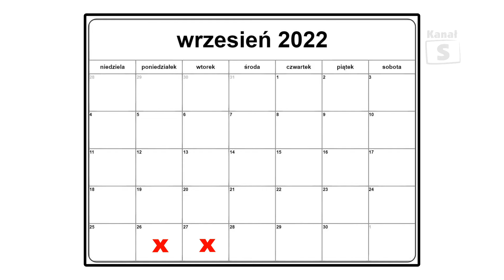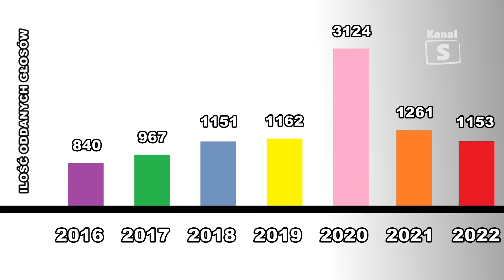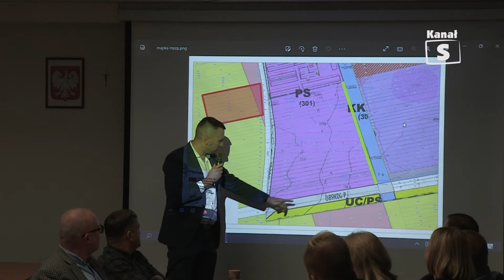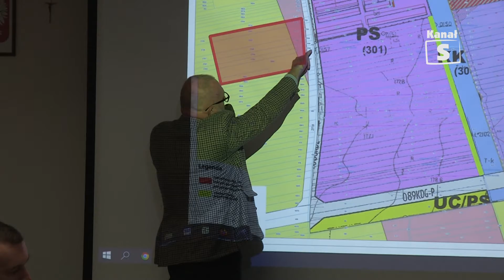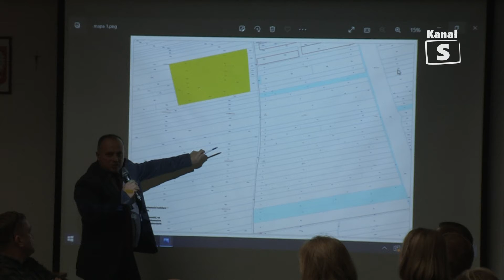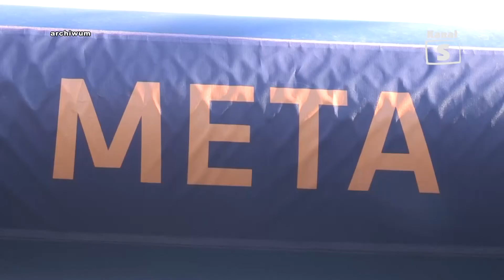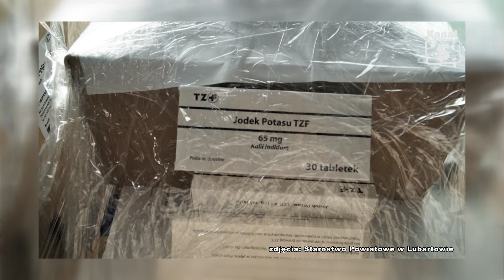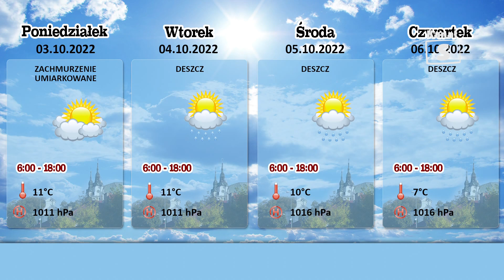Informacje - edycja 627, 30.09.2022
1. W zeszłym roku po klęsce budżetu obywatelskiego, na jednym z portali internetowych burmistrza Lubartowa określono jako Pasilikwidatora. Chodziło o zeszłoroczną kompromitację ratusza w związku z zeszłorocznym głosowaniem w sprawie budżetu obywatelskiego. Przypomnijmy, że w zeszłym roku po raz pierwszy od siedmiu lat, czyli od początku istnienia budżetu obywatelskiego doszło do unieważnienia głosowania. W tym roku miało być inaczej. Miejski periodyk, aby zachęcić do głosowania poświęcił reklamie owego przedsięwzięcia pierwszą stronę. Gorąco zachęcam do udziału w głosowaniu – krzyczał z pierwszej szpalty jeszcze urzędujący burmistrz Paśnik. Okazuje się, że do udziału w głosowaniu nad budżetem obywatelskim w ostatnią niedzielę nawoływali nawet księża podczas mszy. Miasto dodatkowo przeprowadziło kampanię reklamową w internecie. Przy tak zakrojonej kampanii zapewne działania ratusza zostały docenione. Nic bardziej błędnego. Okazuje się, że już po raz drugi w historii głosowanie zakończyło się klęską. Mieszkańcy Lubartowa nie posłuchali ani Paśnika, ani księży i podali, burmistrzowi czarną polewkę.
2. W zeszłym tygodniu zapowiedzieliśmy publikację materiału ujawniającego kulisy inwestycji obok ul. Krańcowej. Po naszej zapowiedzi do redakcji zgłosiło się kilku nowych świadków wydarzeń m.in. w ratuszy z 2021 roku. Efekty naszego śledztwa ujawnimy nie tak, jak zapowiadaliśmy dzisiaj, a w przyszłym tygodniu. Dzisiaj zapraszamy na równie ważne wydarzenie dotyczące ujawniania kolejnych istotnych faktów związanych z kontrowersyjna inwestycją. Mowa o specjalnie zwołanych komisjach przez radnych i o zadziwiającym wystąpieniu Grzegorza Gregorowicza.
3. 24 września na Dziedzińcu przed Pałacem Sanguszków w Lubartowie odbył się Piknik z Produktem Polskim, podczas, którego odbył się konkurs „Bitwa regionów”.
4. Biegam, bo lubię lasy – impreza dla miłośników aktywności fizycznej w otoczeniu natury powraca. Już 9 października na terenie Lasów Kozłowieckich o 13 wystartuje bieg główny na dystansie 10km.
5. 27 września do gmin na terenie naszego powiatu trafiły tabletki zawierające jodek potasu. Wszystko po to, aby w razie wystąpienia niebezpieczeństwa radioaktywnego można było jak najszybciej podać ten preparat mieszkańcom. Obecnie są to działania prewencyjne
6. W 37 dni Pan Janusz Kobyłka, mieszkaniec naszego miasta pokonał 3200km rowerem, a wszystko po to, aby promować honorowe oddawanie krwi.